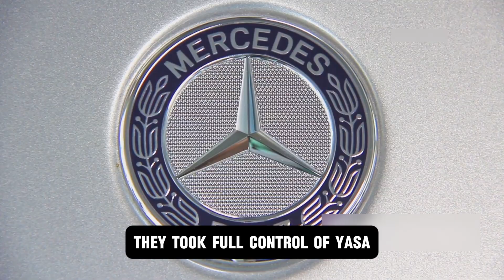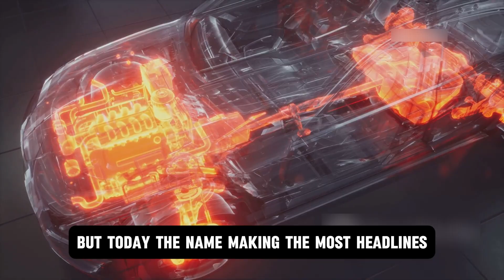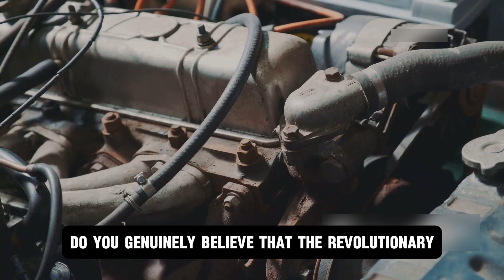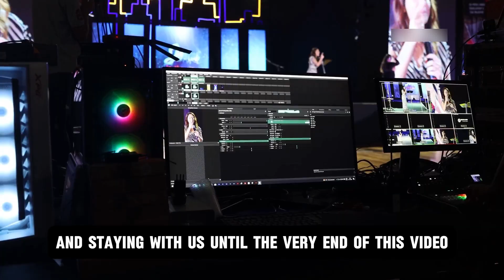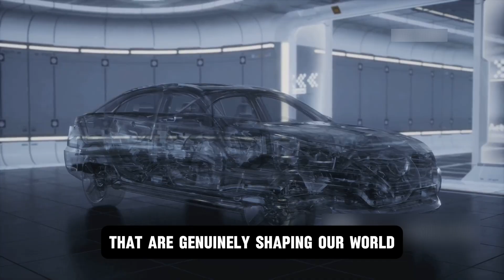Mercedes Drops a Bombshell: YASA Flux Engine Officially Confirmed!